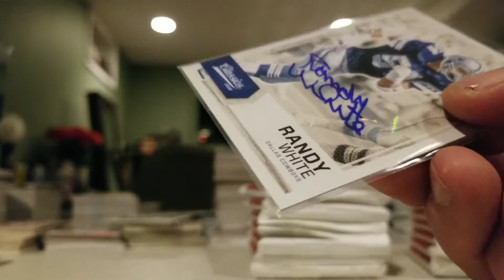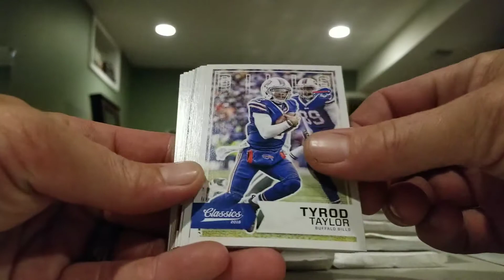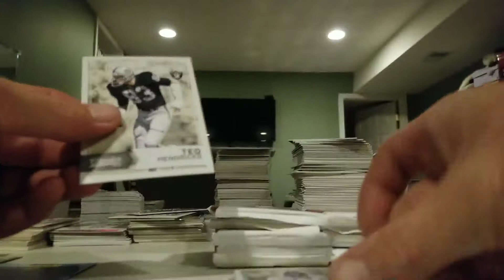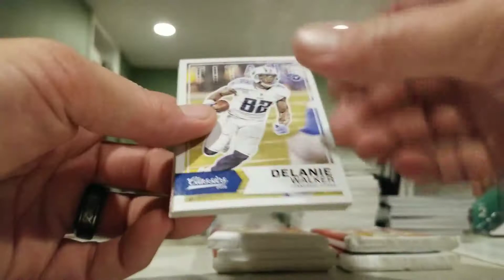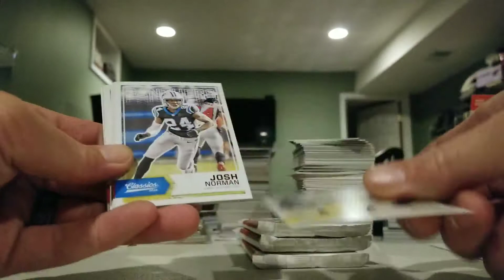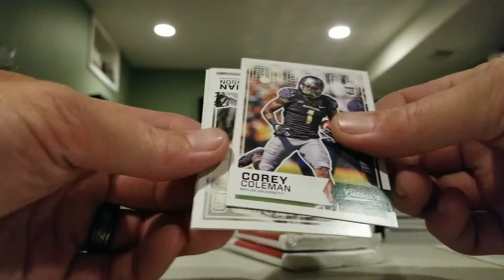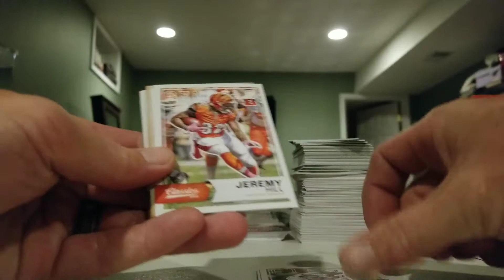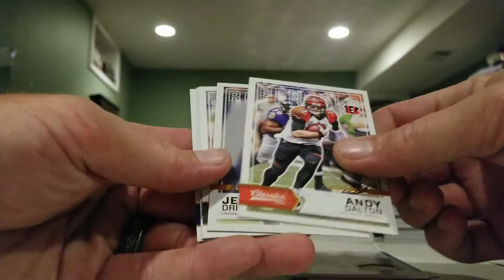Search for zeke or Dak again. 2016 Classic football big HOF hit